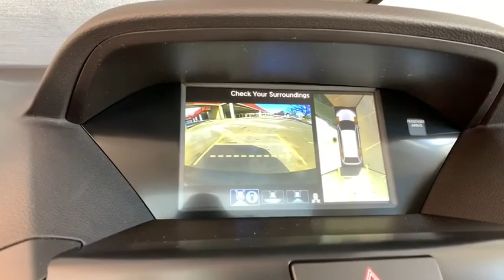2020 Acura MDX Denver, Aurora, Centennial, Parker, Highlands Ranch, CO 19091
Black Pearl New 2020 Acura MDX available in Denver, Colorado at Mile High Acura. Servicing the Aurora, Centennial, Parker, Highlands Ranch, CO area.
2020 Acura MDX w/Advance Pkg - Stock#: 19091 - VIN#: 5J8YD4H87LL020212

Scores 26 Highway MPG and 19 City MPG! This Acura MDX delivers a Premium Unleaded V-6 3.5 L/212 engine powering this Automatic transmission. Window Grid Antenna, Wheels: 20 x 8.5 Shark Gray Split 5-Spoke -inc: Machine-Finished, Voice Activated Multi Zone Auto-Climate Control Air Conditioning w/Gps Linked.*This Acura MDX Comes Equipped with These Options *Vehicle Stability Assist Electronic Stability Control (ESC), Valet Function, Trunk/Hatch Auto-Latch, Trip Computer, Transmission: 9-Speed Automatic -inc: Sequential SportShift w/paddle shifters, 3-mode integrated dynamics system, Electronic Gear Selector and hill start assist, Tires: P265/45R20 High Performance AS, Tire Specific Low Tire Pressure Warning, Tailgate/Rear Door Lock Included w/Power Door Locks, Systems Monitor, Surround View Back-Up Camera.* Visit Us Today *Test drive this must-see, must-drive, must-own beauty today at Mile High Acura - Denver, 2799 South Havana, Denver, CO 80014.